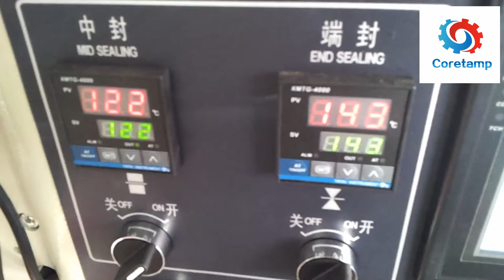Horizontal Automatic Cake Packing Machine Supplier